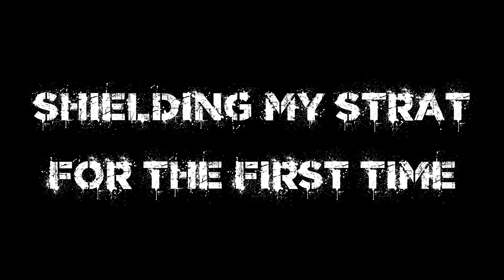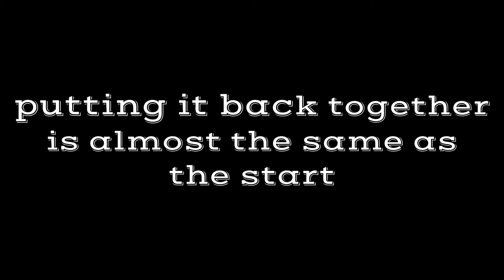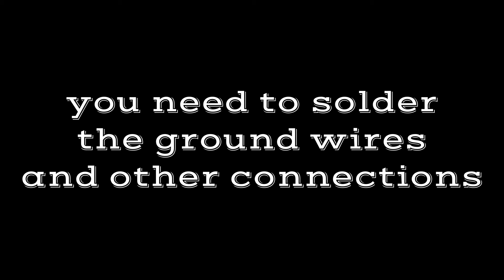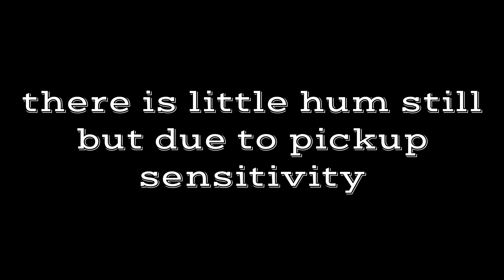First Time Shielding My Stratocaster Guitar At Home | Copper Tape Guitar Shielding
Vintot Rocks Guitar Tips

This is my first time in shielding a guitar with basic knowledge in electronics which helped me dismantle the parts, replace the pots and put them back together.

I used copper tape which is most popular material for guitar shielding which I bought from Lazada.